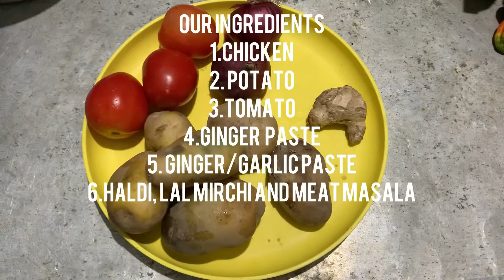Cooking Arunachalee lunch || minimum ingredients || vlog 2022